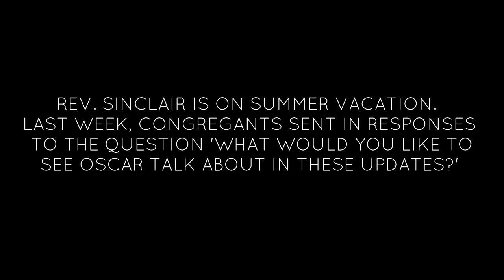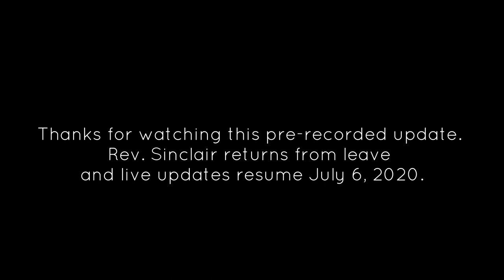Daily Update June 30, 2020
Question: Why don't we do baptisms at UCL?

(Rev. Sinclair is on leave through July 6)